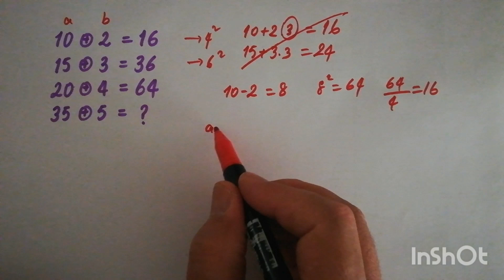MATEMATIK BULMACASI (Let's solve math puzzle)